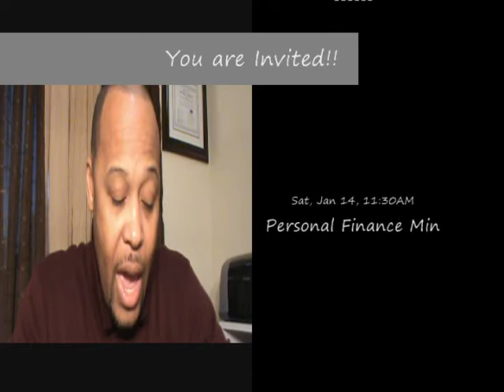You are Invited! by Pastor Lester Eugene Barrie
Come out and Fellowship with Us!  Comedy, Singing, Poetry, Fellowship, Food!
(Video edited by EJ At It Again! Productions)